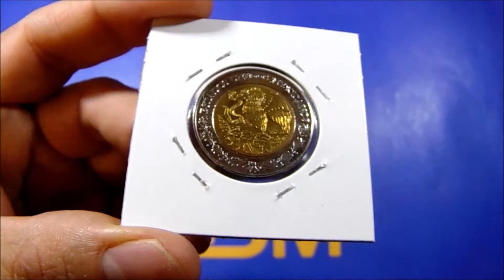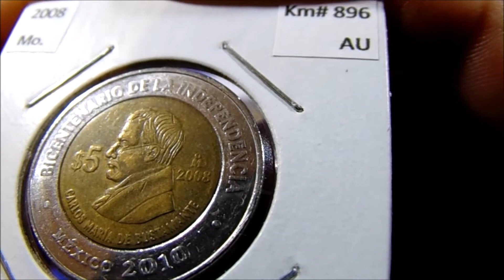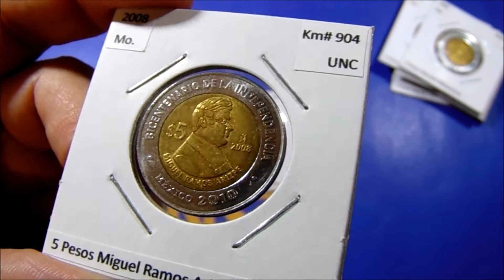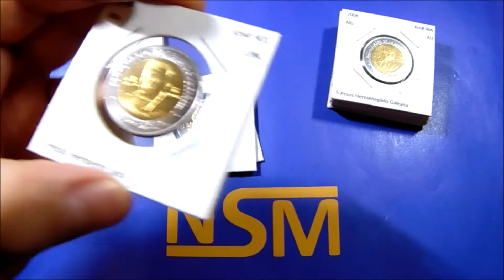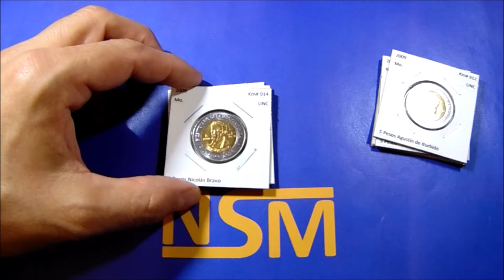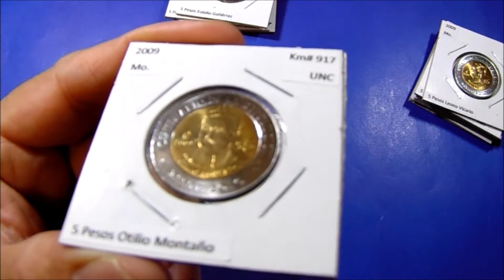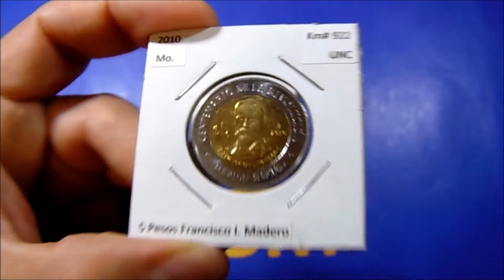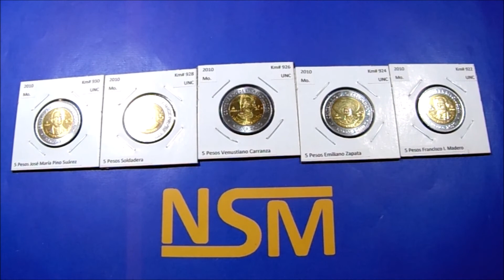5 Pesos Conmemorativas Centenario y Bicentenario, Cuño Corriente Actual